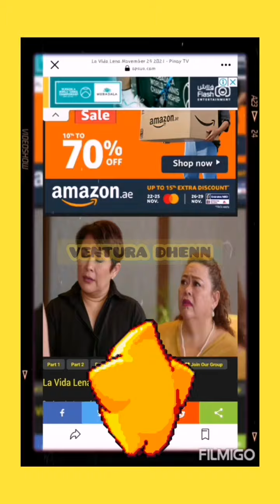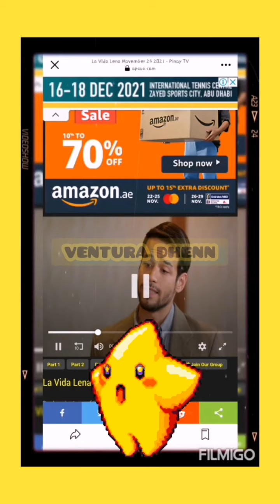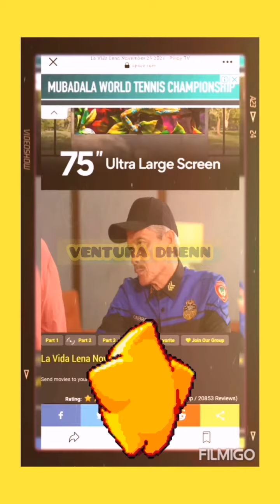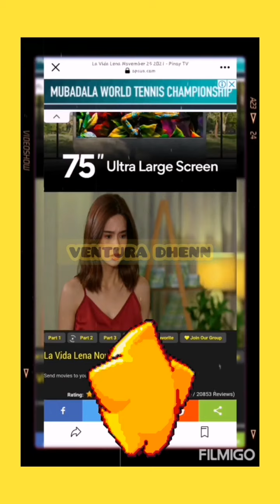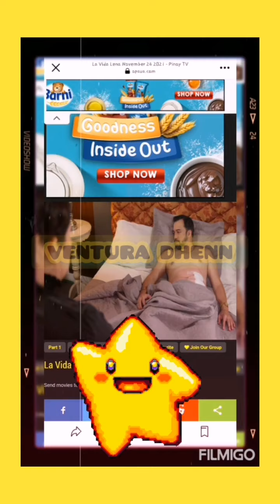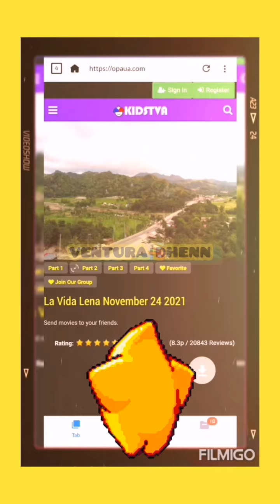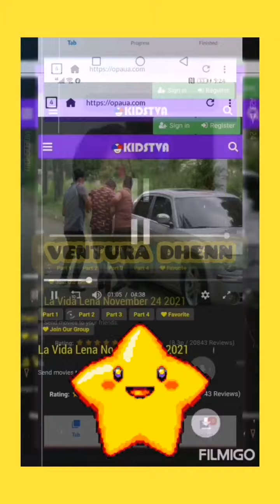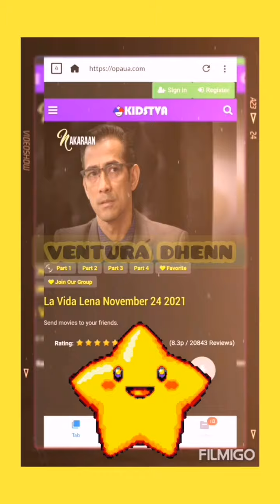LA VIDA LENA/NOV 25 ADVANCED EPISODE